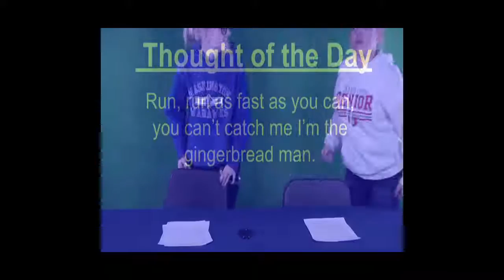WTV - December 12, 2016